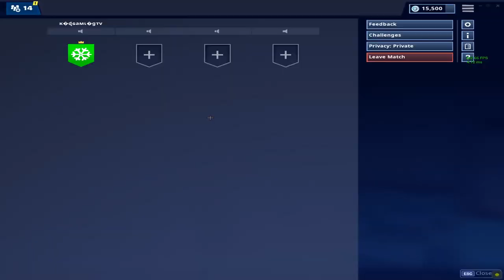PVP vs KingRichard el duo de Ninja..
Stream Deck

🖥CPU: Intel i7-8700K @ 4.00GHz
🖥GPU: GeForce GTX 1070
🖥RAM: 16GB 3200MHz DDR4
🖥SSD: Samsung 850 EVO 500GB
🖥Mobo: Asus ROG Strix z370-E Gaming

🖥CPU: AMD Ryzen 5 '1400
🖥GPU: GeForce GTX 1050ti
🖥RAM: 16GB 1866MHz DDR3
🖥SSD: ADATA 240GB
🖥Mobo: ASUS Prime B350-Plus

Peripherals:
🖥Pad: ASUS ROG XL
🖥Keyboard: HyperX Alloy FPS Pro
🖥Headset: Hyperx Cloud Alpha
🖥Mouse: Steelseries Sensei 310